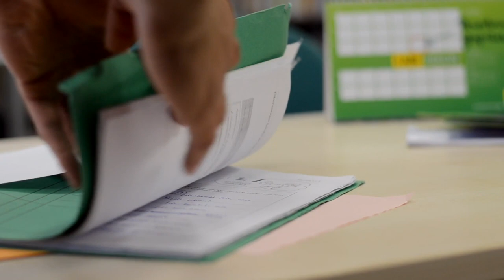Gangster, Kugelschreiber und miese Fassaden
Der goldene Kugelschreiber ist ein äußerst begehrtes Objekt. Aus dem Grund kommt ein ziemlich unnormales Bewerbungsgespräch zustande, aber seht selbst...